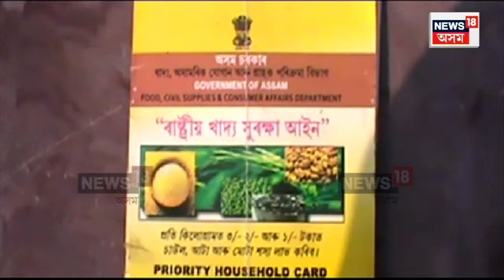Himanta Biswa Sarma Press Meet : এইবাৰ ৰেচন কাৰ্ডত অন্তৰ্ভুক্ত হ’ব ১ কিঃগ্ৰাঃ চাহপাত | N18V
Himanta Biswa Sarma Press Meet | পুনৰ চৰকাৰে ৰাজ্যৰ ৪০লাখ লোকক প্ৰদান কৰিব নতুন ৰেচন কাৰ্ড। ডিচেম্বৰৰ ভিতৰতে ১০ লাখ পৰিয়ালে পাব ৰেচন কাৰ্ড। এইবাৰ ৰেচন কাৰ্ডত অন্তৰ্ভুক্ত কৰা হ’ব এক কিলোগ্ৰামকৈ চাহপাত। ইয়াৰ লগতে তৃতীয় পৰ্যায়ৰ বসুন্ধৰাত আঢ়ৈ লাখ লোকক মাটিৰ পট্টা দিয়াৰ কথাও ঘোষণা কৰে মুখ্যমন্ত্ৰী হিমন্ত বিশ্ব শৰ্মাই।